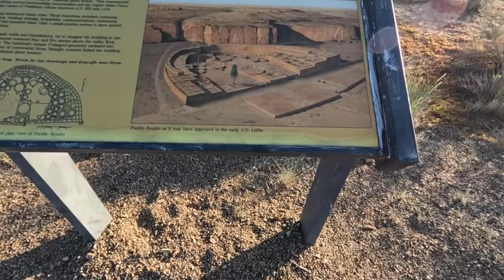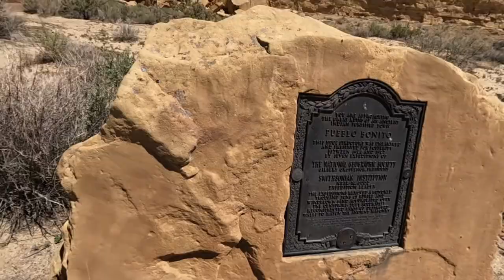Chaco Canyon Project Search for the Truth COME JOIN US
Camera Bag: